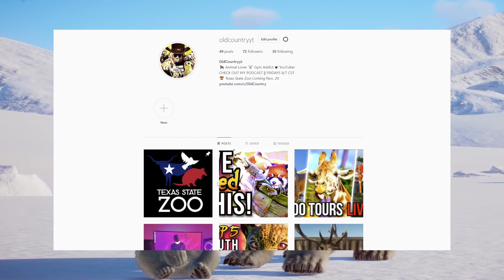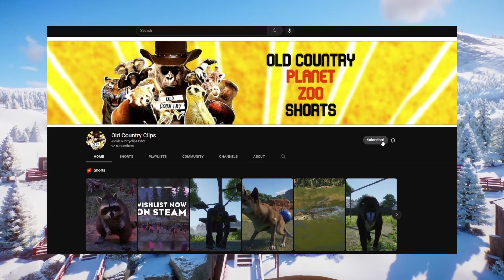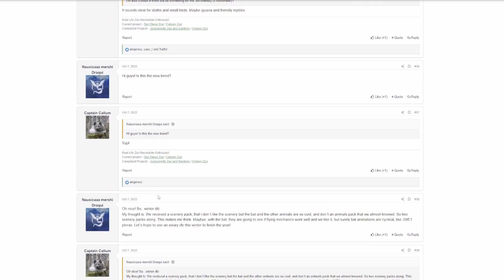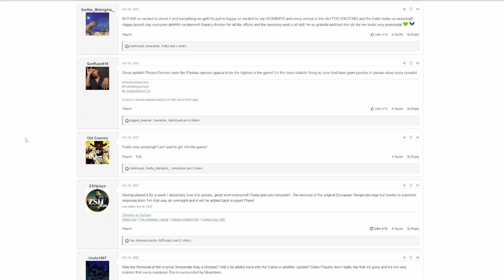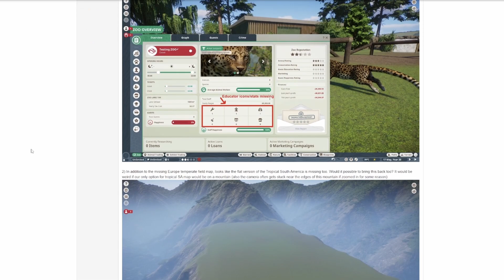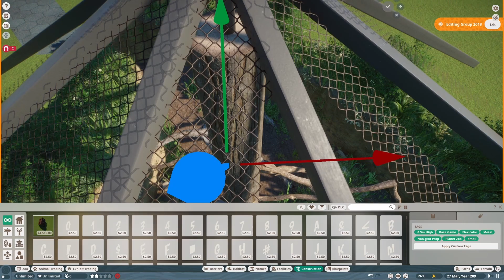Top 5 Reasons I LOVE Planet Zoo!!!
★ Hit 'LIKE' if you enjoyed! ヾ(⌐■_■)ノ♪
MY SOCIAL MEDIAS
★ Second Channel: @oldcountryclips
★ Only Fans: LOL JK!!!
MUSIC
PC SPECS
➟ Graphics Card - Nvidia RTX 3090 Ti
➟ Processor - 13th Gen i9-13900KF

Timecodes
0:00 - Intro
0:14 - Top 5 Reasons I Love Planet Zoo
1:32 - Number 5
3:18 - Number 4
5:19 - Number 3
7:26 - Number 2
10:11 - Number 1
11:45 - Outro